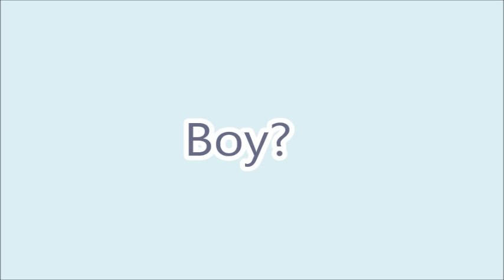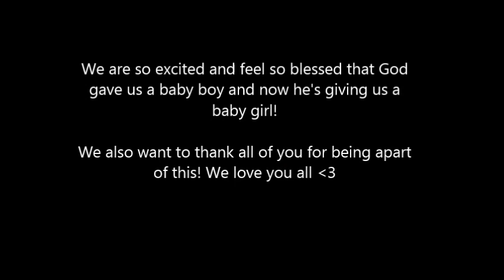Summer Gender Reveal |✿MomTopic✿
Mommy & Toddler Stuff -

✎ Viewer questions and video request